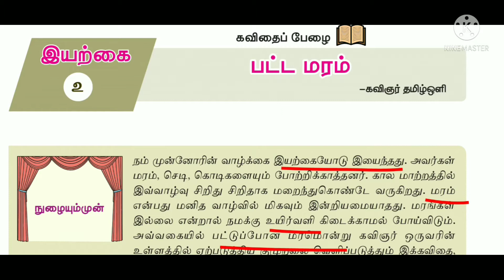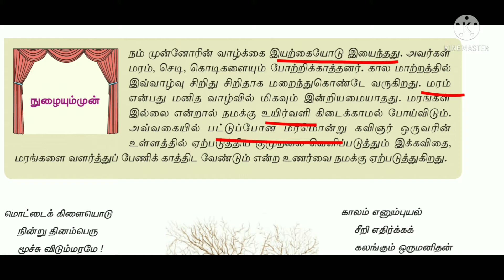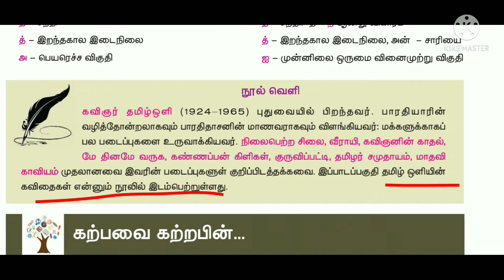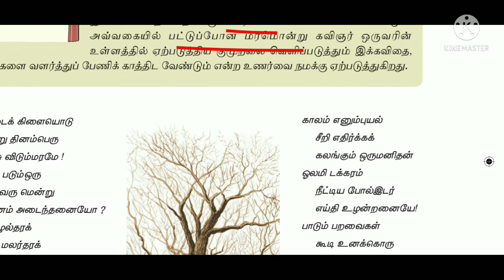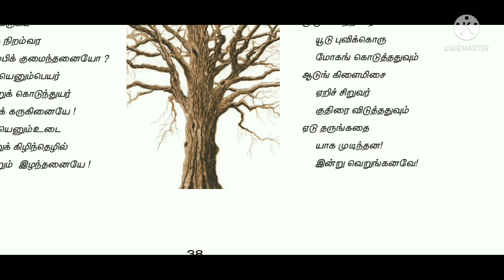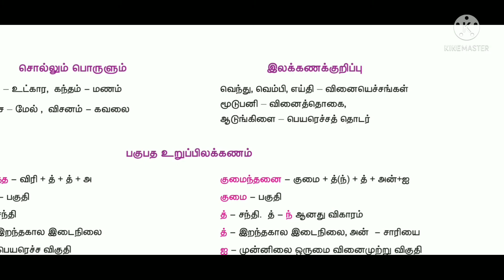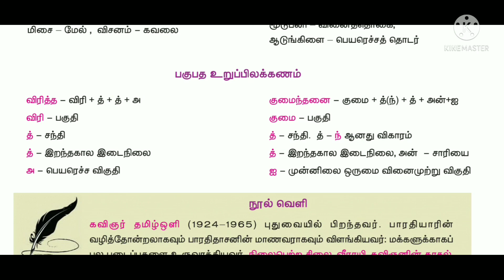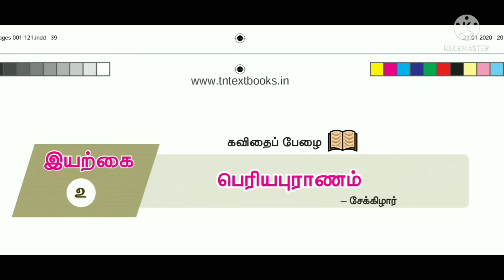9th Tamil |Iyal-2 |Pattamaram | Kavizhar Tamil Oli | in Tamil | Tet Tnpse |Sara Krishna Academy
Papaya Milk Shake | Papaya |Papaya Juice |in Tamil | Sara Krishna kitchen